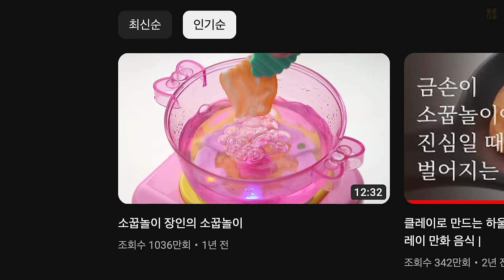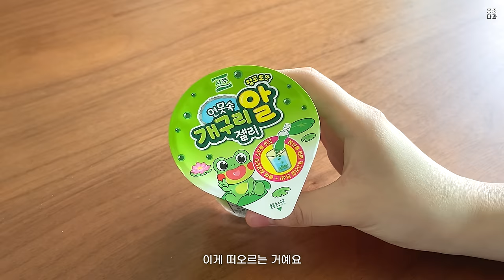What I Cook With My Toy Kitchen Set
✅English / 日本語 Subtitles Available

자칭 소꿉놀이 장인 몽씨 왔씁니다 여러분!👩‍🍳
일년 반만에 아쿠아매직 장난감을 사용한 '소꿉놀이 장인의 소꿉놀이' 2탄! 을 도전해봤어요.
지난 영상에선 회산물 한접시를 만들었는데요, 이번엔 뭘 만들었을까요?
이번 영상도 열심히 만들었으니 재밌게 봐주셨으면 좋겠습니다.
영상 봐주시는 모든 분들 항상 감사드립니다🫶

🌙클래스101 몽중다과의 모형디저트 만들기